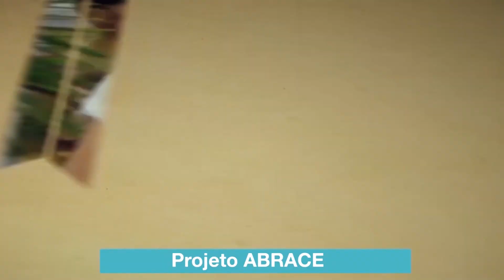DIREITOS HUMANOS NA GRANJA PORTUGAL, FORTALEZA | NA'ZARIA 1º Bloco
O Nazaria desta edição te convida para mais um programa nas periferias de Fortaleza. Michael Rizzi está nas áreas da Granja Portugal e aborda o tema direitos humanos. O que será que a comunidade tem a falar?